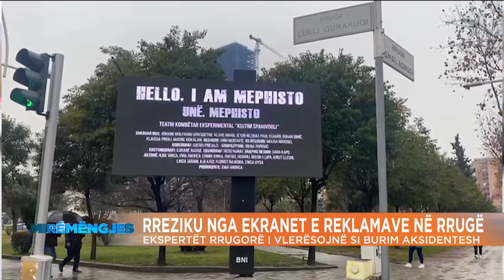Rreziku nga ekranet e reklamave në rrugë: Ekspertët rrugorë i vlerësojnë si burim aksidentesh